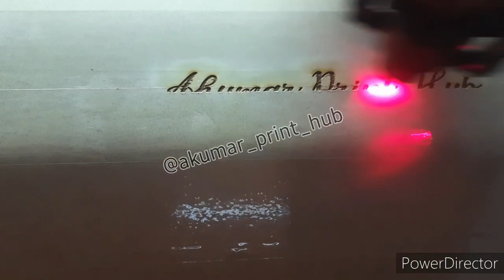CO2 Laser Engraving On Mdf Sheet Test